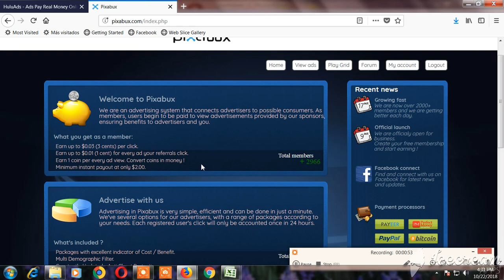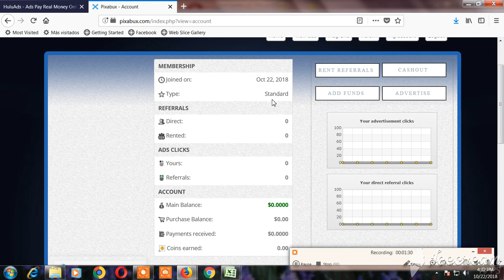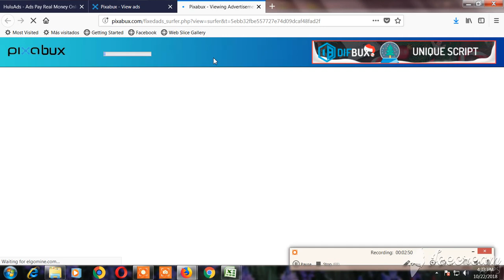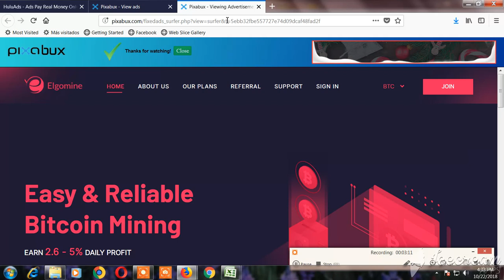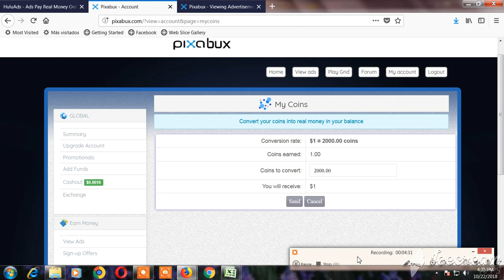EARN UNLIMITED PAYPAL CASH NEW ONLINE JOBS EARNING WEBSITE IN TAMIL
Hi Friends,